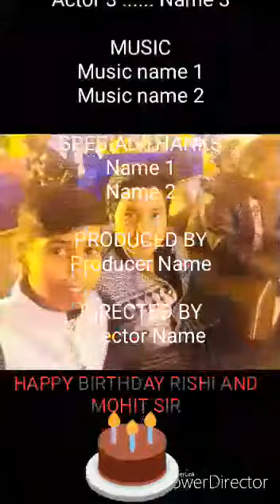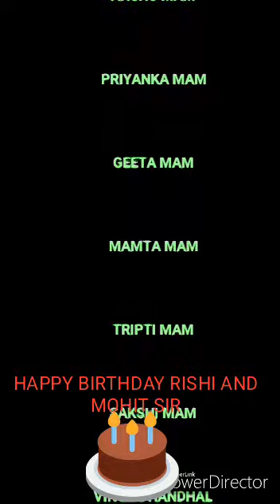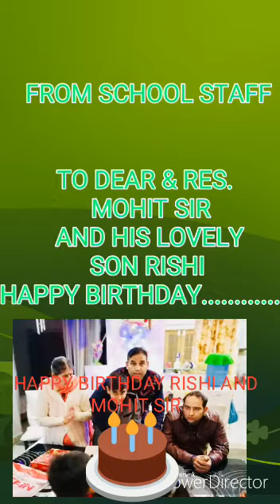24 November 2018